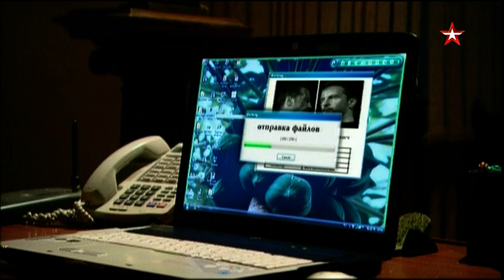17 Звезда Т с Гаишники Фильм 5 й Забыть Гиппократа 2 я серия 20240321 010201